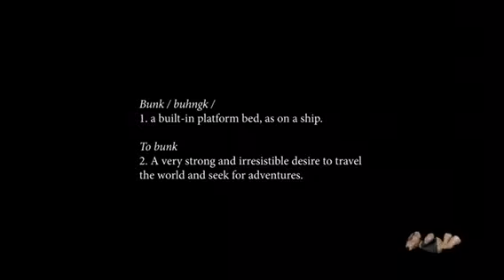A happy video with our SARAH WARNAAR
See SARAH WARNAAR and friends in Amsterdam celebrating life.